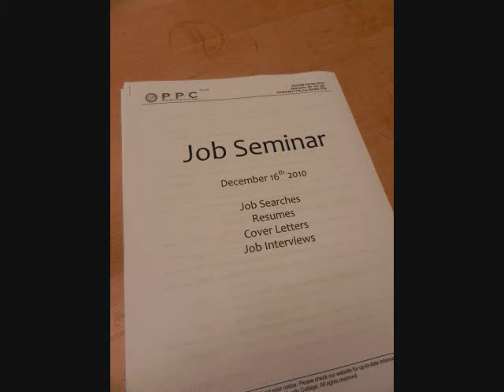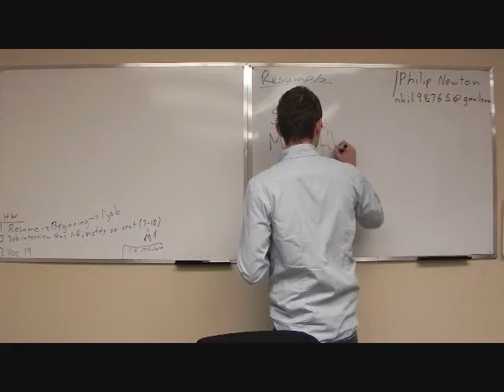Miller's Job Seminar Part2.wmv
Pan Pacific College offers useful seminars to students after class. Our "Academic Directer Miller's Job Seminar" helped working holiday students to get a job here in Vancouver.